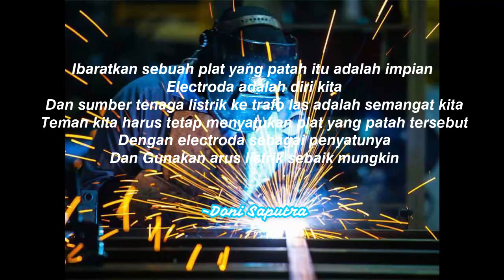Wawancara Dengan Pemilik Bengkel Las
Nama : Doni Saputra
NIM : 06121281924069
Tujuan dari video ini adalah untuk memenuhi salah satu tugas  mata kulah praktik las busur listrik dan asetiline sekali gus memberikan motivasi kepada kalian yang ingin mencoba untuk berwira usaha dibidang pengelasan